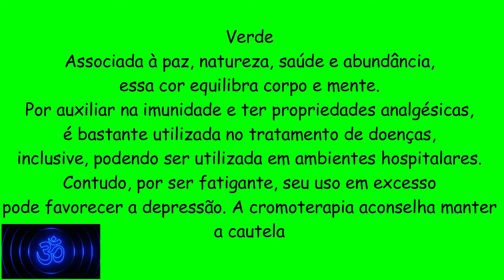Verde | Paz, natureza, saúde e abundância equilibra corpo e mente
Verde
Associada à paz, natureza, saúde e abundância, essa cor equilibra corpo e mente. Por auxiliar na imunidade e ter propriedades analgésicas, é bastante utilizada no tratamento de doenças, inclusive, podendo ser utilizada em ambientes hospitalares. Contudo, por ser fatigante, seu uso em excesso pode favorecer a depressão. A cromoterapia aconselha manter a cautela

NOSSOS VIDEOS SÃO AUTORAIS E HOMENAGENS

Significado de cada cor na cromoterapia
Azul
É uma cor calmante. "Reduz a ansiedade, o estresse, elimina a dor e induz ao relaxamento e ao sono. É o tom do equilíbrio, da harmonia e da expansão espiritual. Tem efeito relaxante e analgésico. Atua no sistema nervoso, nos vasos sanguíneos e em todo o sistema muscular"
Índigo
Roxo
Laranja
Vermelho
Amarelo
Verde
São opostos… Um é a ausência de cor (preto) e, o outro, é a soma de todas elas (branco). O preto normalmente remete à tristeza e luto, mas também à autoridade e luxo. "Um ambiente preto aumenta a capacidade de ação das outras cores, quando aplicadas simultaneamente", recomenda Roberto. Já o branco remete à paz. "Está associado à ordem, estabilidade e harmonia"